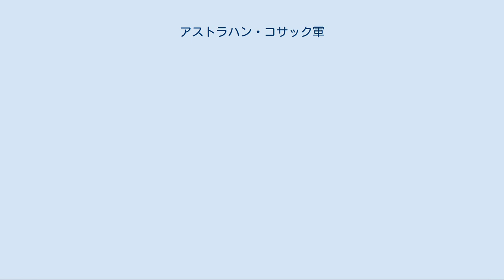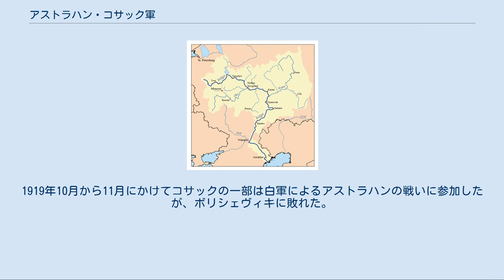アストラハン・コサック軍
ヴォルガ川の流域。
アストラハン・コサックは当川の下流、アストラハンとサラトフの間に居住していた。
 1818年のアストラハン・コサック軍の軍旗。
 1862年のアストラハン・コサック軍のコサック大将。
19世紀のアストラハン・コサックの軍服の定色は黄色で、当コサック軍に圧倒的に多かった「黄色人種」の代表、カルムイク人とその混血児の存在を強調する色であった。
 1943年のアストラハン・コサックの臂章。
 アストラハン・コサック軍（ロシア語：Астраханское казачье войско；ウクライナ語：Астраханське козацьке військо）は、1817年から1918年までヴォルガ川の下流、アストラハンの周辺に存在したロシア帝国のコサック軍の一つである。
ヴォルガ・コサック、カルムイク人とタタール人から編成されていた。
 1556年にモスクワ大公国はアストラハン・ハン国を亡ぼし、自国の南方国境を警備する100人のヴォルガ・コサック番人衆をアストラハンに入れ置いた。
約2世紀後、1737年4月1日にロシアの元老院の命により、番人衆に正教の洗礼を受けた200人のカルムイク人が加えられ、カザフ人とアディゲ人の侵入防止を任ぜられた。
さらに、1750年3月28日に元老院は300人の番人衆を500人のコサック連隊へ再編し、ヴォルガ川の右岸、アスタラハンからチョールヌイ・ヤールまでの地域で居住させた。
1801年にアストラハン・コサック連隊にツァリーツィン、カムイシン、サラトフのコサック番人衆と、ヴォルガ・コサックの残党、カルムイク人、タタール人も加わえられた。
1806年にアストラハン・コサック連隊は3つの連隊 に分けられ、4つの地区で国境警備が任せられた。
 1817年にアストラハン・コサックの3つの連隊は正式なアストラハン・コサック軍に再編成され、1818年に当コサック軍の初代軍長にはコサック階級のヴァシーリイ・スクヴォルツォーフが任命された。
1833年にアストラハン・コサック軍はカウカズ軍団の管掌から離せられ、任命アタマンとしてのアストラハン県の県知事の支配下に置かれた。
1872年にアストラハン・コサック軍は2つの地区に分けられ、3つの連隊から1つの騎兵連隊が構成された。
 20世紀の始めにアストラハン・コサック軍は、ツァリーツィン、サラトフ、チェールヌィイ・ヤールとクラースヌイ・ヤールの周辺の4つの集落、16つのゲル型集落と57の村落に駐屯し、882,740ヘクタールの面積を有する土地を持っていた。
1916年に女・子供を含むコサック軍の総人口は4万人ちかくであった。
平時にはアストラハン・コサック軍が義務を果たすために4つの百人隊からなる1つの騎兵連隊と1つの親衛小隊を国家に出し、戦時には3つの騎兵連隊、1つの親衛小隊、1つの砲兵大隊、1つの特別百人隊と1つの予備百人隊、合わせて約2600人を出していた。
 アストラハン・コサックは以下ほどの軍役に参陣していた。
 アストラハン周辺のコサック番人衆として アストラハン・コサック軍として 1917年のロシア革命後、ボリシェヴィキ政権が誕生すると、アストラハン・コサック軍は「反革命的」な組織と見なされ、弾圧を受けた。
1918年2月にボリシェヴィキの赤軍がアストラハンを占領し、2月26日にボリシェヴィキ系のアストラハン軍事委員会会長のミーナ・アーリストフはアストラハン・コサック軍を廃止した。
これによってアストラハンのコサックはドン地方とウラル地方へ逃亡し、白軍に加わって当地方で赤軍と戦った。
1919年10月から11月にかけてコサックの一部は白軍によるアストラハンの戦いに参加したが、ボリシェヴィキに敗れた。
1920年にアストラハン・コサック軍は事実上消滅した。
弾圧と殺害を逃れたアストラハン・コサックの残党は1943年と1945年にドイツ国防軍のコサック諸連隊に編成された。